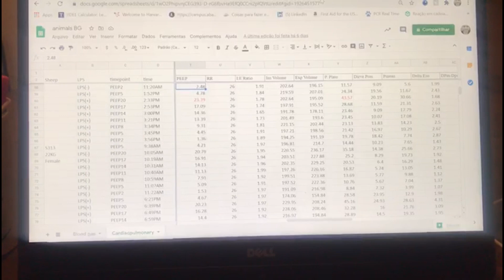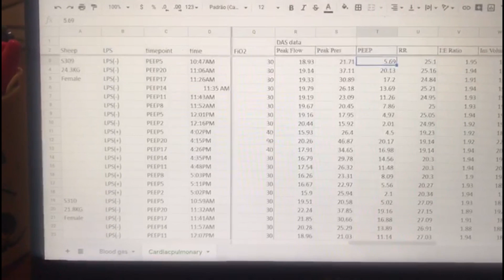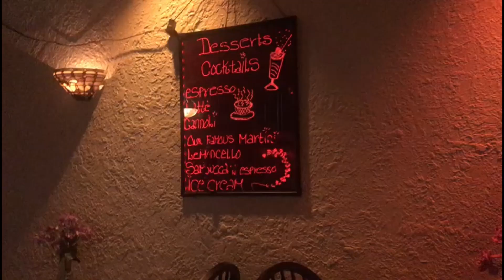INTERVLOG: Levanta a cabeça princesa, senão a coroa cai! | iBrazil - Milena Palma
# Oi BRAZIIILLL!! Tudo bem com vocês?!
Neste vídeo  "Levanta a cabeça princesa, senão a coroa cai!" Vamos pensar juntos que ESTÁ ACABANDOOOOO!

BJBJ ♡
iBRAZIL - Milena Palma